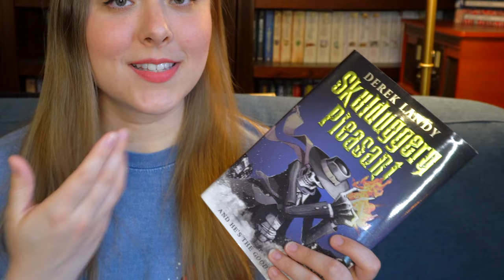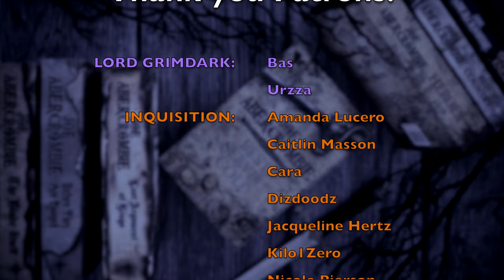The BEST Audiobooks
WISH LIST

KAZ WISHLIST

BOOKISH MUGS!
LLIBRARY15